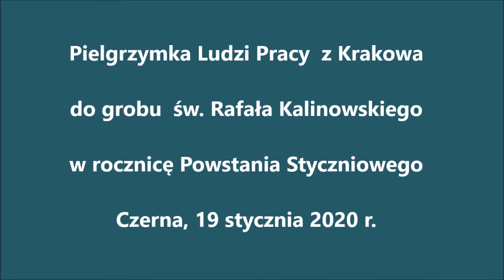W rocznicę Powstania Styczniowego u grobu św Rafała Kalinowskiego w Czernej